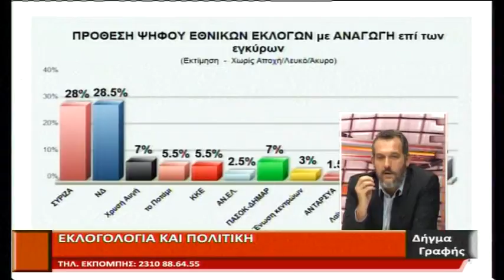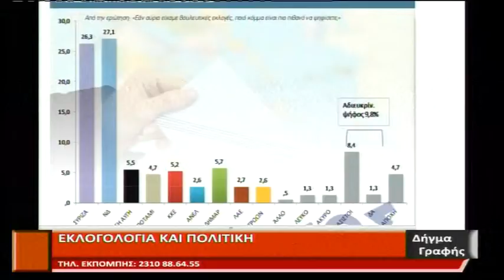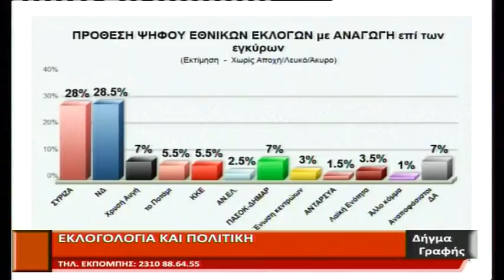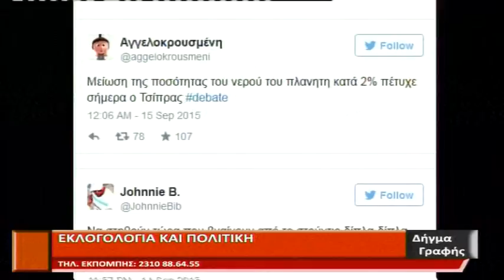Δήγμα Γραφής Χρήστος Νικολαίδης Βεργίνα Τηλεόραση DIGMA GRAFIS vergina tv 16 9 2015 MEROS C